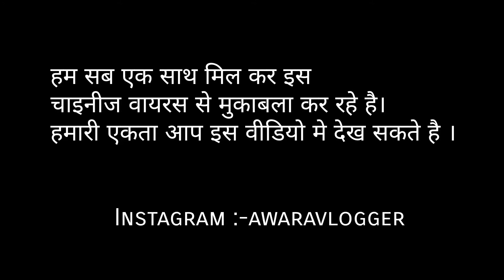Night shoot with dji mavic mini Ludhiana, India [2020]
Hello namaskar doston Is video mai 5 April ko raat 9 baje 9 minutes k liye jo hamri janta ne kia vo maine apne dji mavic mini se record kia hai is bahane ap dji mavic mini night shoot quality dekh k batana...
Baki apna sab log dhyan rakhna..

your support motivated me 🙏

MORE CLOSE TO ME 😇

Main Camera :
Secondary Camera :
DRONE :
Gimbal(For Mobile)
Laptop Mac
Pc window
CAMPING GAS STOVE:-
GAS CANN USED :-